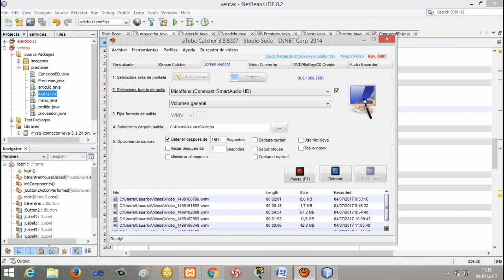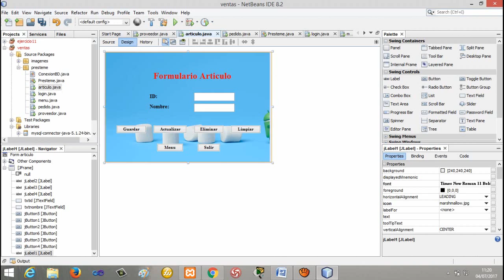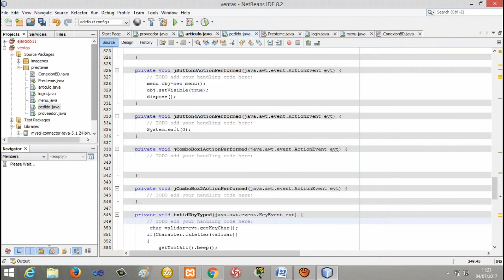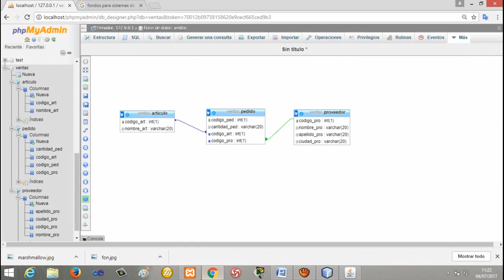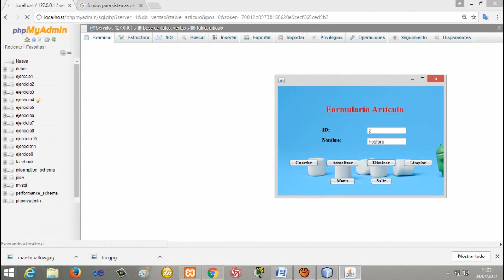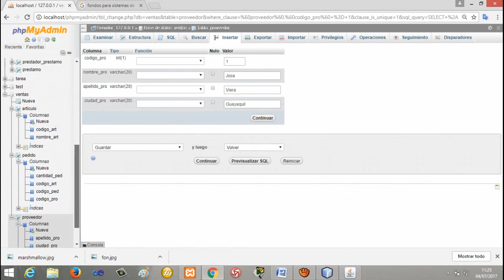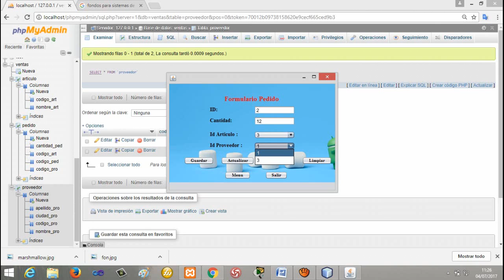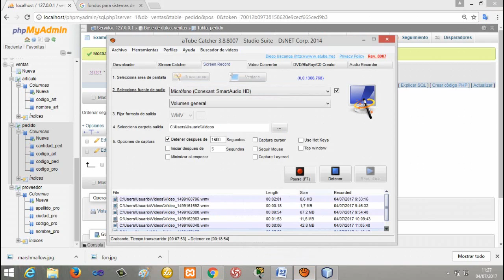Sistema de ventas